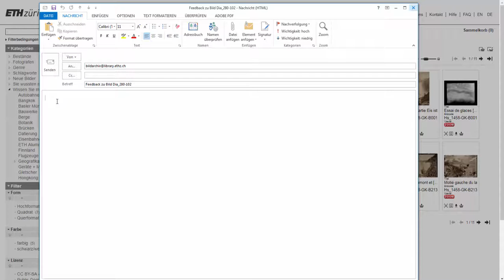Crowdsourcing Tutorial: Bildrecherche via Bildcode